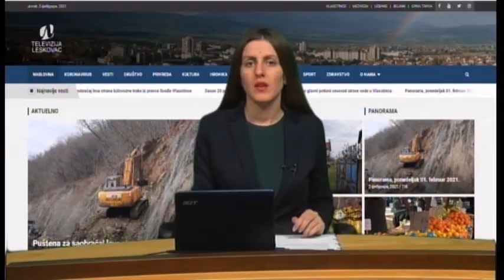Panorama 24.07.2021. | TV Leskovac